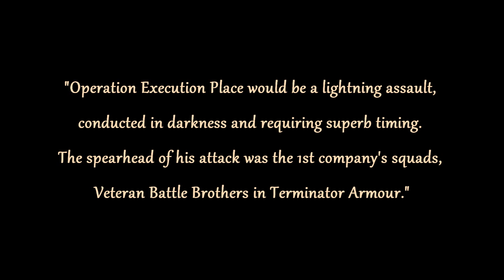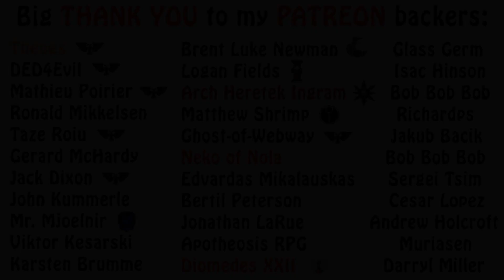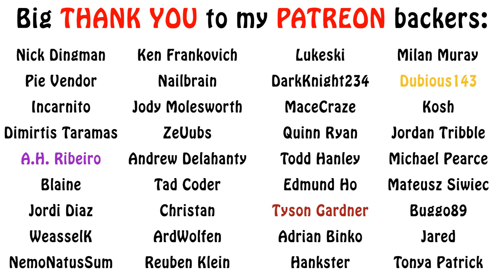Warhammer 40k Lore - Siege of Vraks, Red Scorpions Arrive (Part 23)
In today's episode of the Siege of Vraks, the Red Scorpions engage in their first operation of this campaign. If only the imperials would've called them sooner... Enjoy!!!